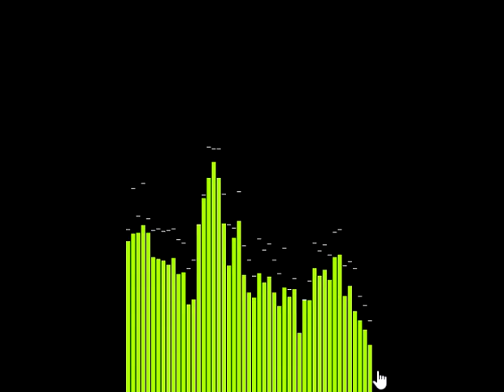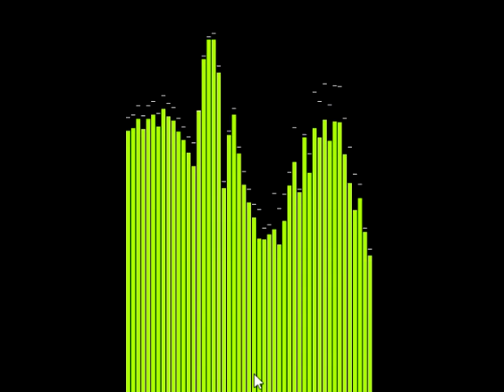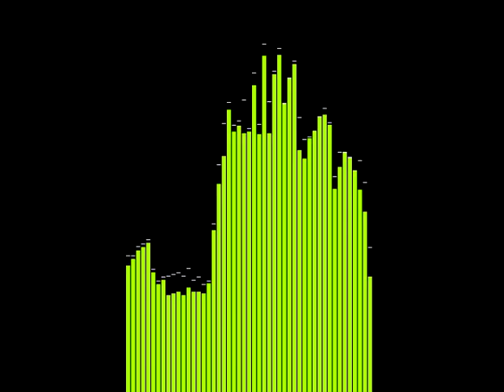TEST 0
No Bpm Match Vocal